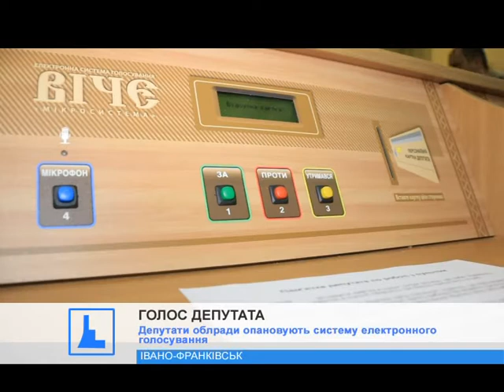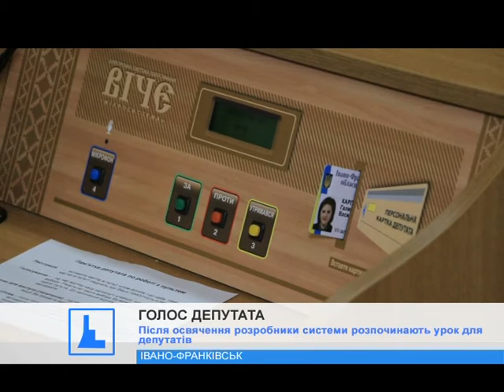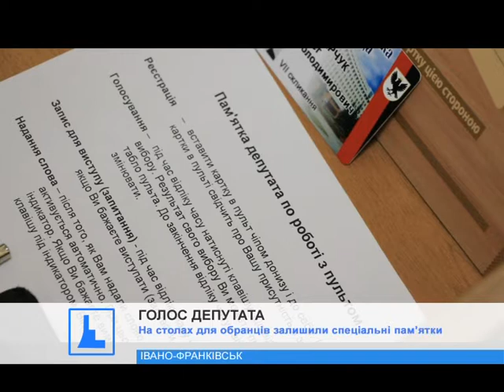Депутати івано-франківської облради опановують систему електронного голосування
Піднята рука - байдуже "за" чи "проти" - у цій залі більше нічого не вирішує. Напередодні чергової сесії обласні депутати взялися опановувати систему електронного голосування.